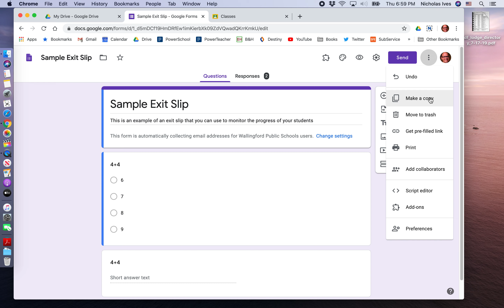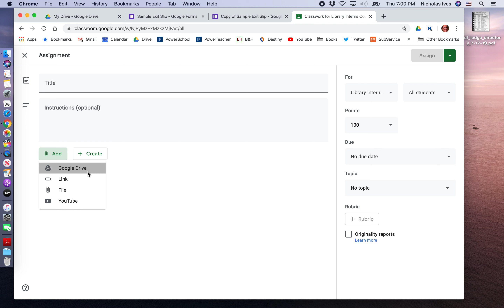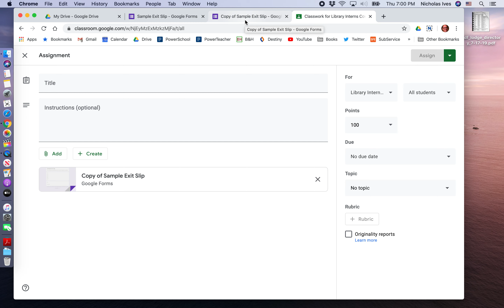Sharing and Exit Slip With Another Teacher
Sometimes the permissions become confused. Here is how I went about fixing that.